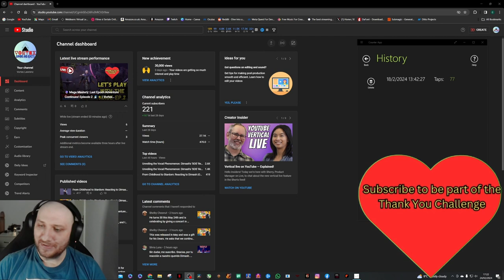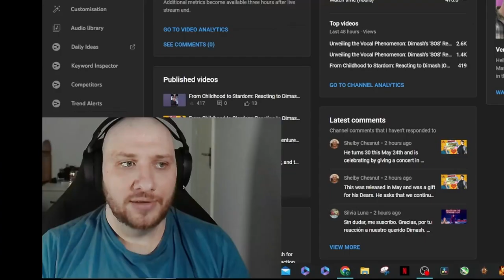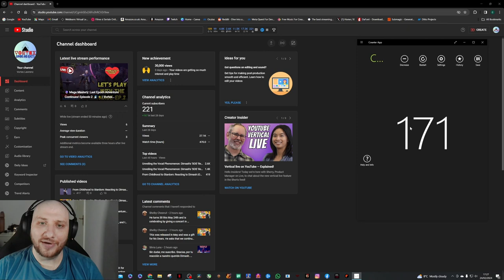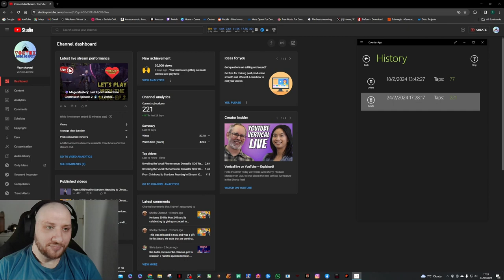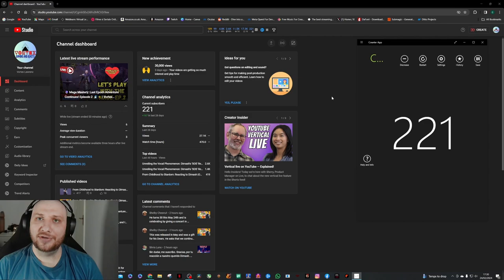The Thank You Challenge : 221 Thank Yous for Week 2 🙏 | Vortex Lawrenz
This week , we're taking the Thank You Challenge to the next level! 🚀 With 221 subscribers now part of our amazing community, it's time to express our gratitude in a unique and heartfelt way. Join me as I embark on a gratitude marathon, saying "Thank You" 221 times to celebrate each and every one of you. 🌟 This isn't just about numbers; it's about the connections we've made and the journey we're on together. So, let's dive into this week's challenge, filled with sincerity, laughter, and maybe a few surprises along the way. 💖✨